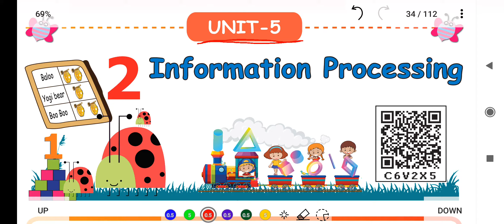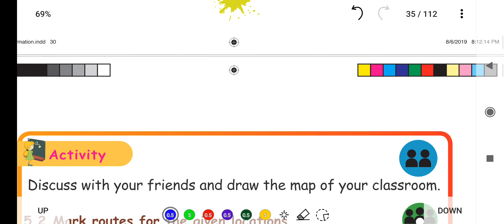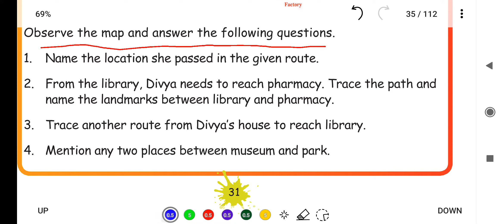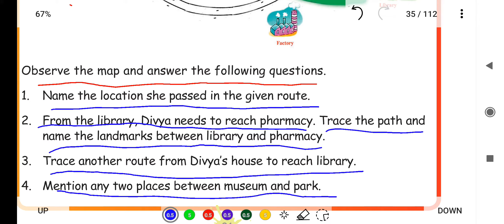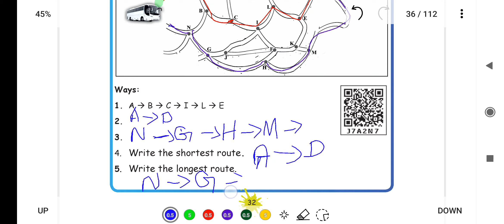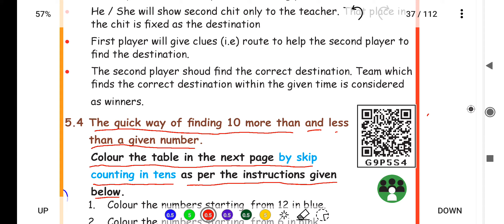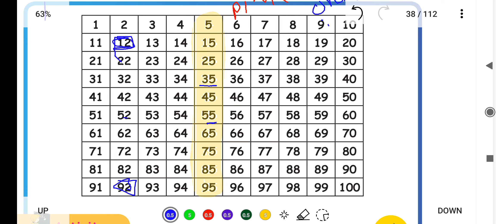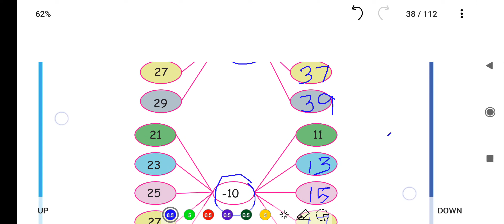INFORMATION PROCESSING - UNIT 5 - TERM 2 - MATHS - 3RD STANDARD - ENGLISH MEDIUM